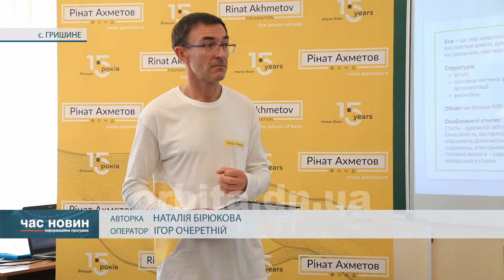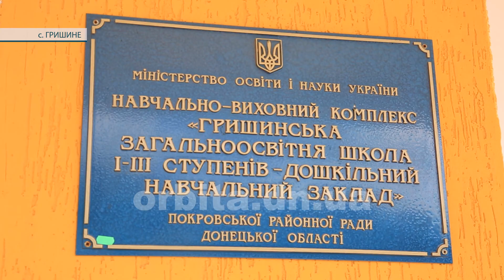Гришинські учні долучились до конкурсу творчих есе «Голоси мирних. Один день»